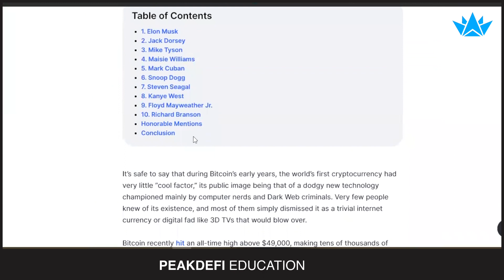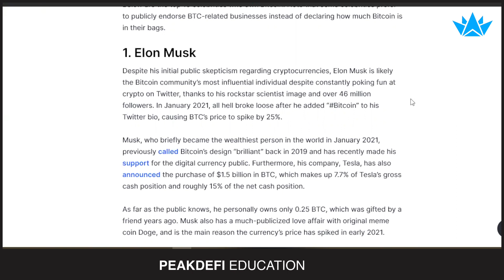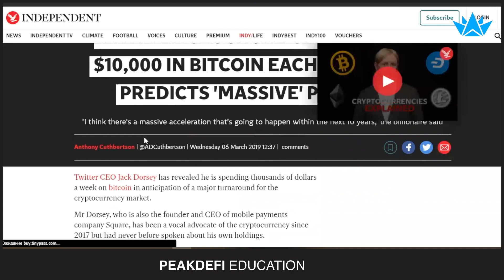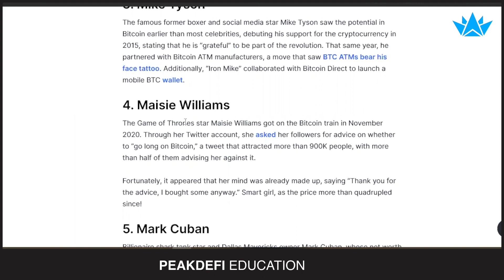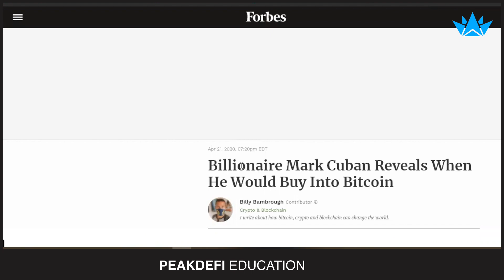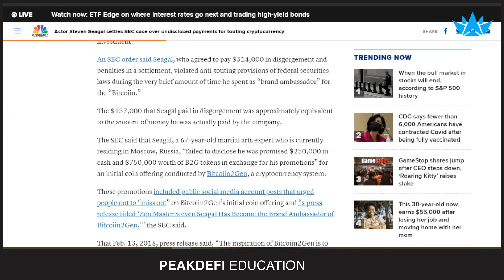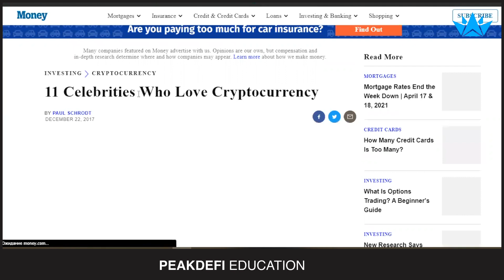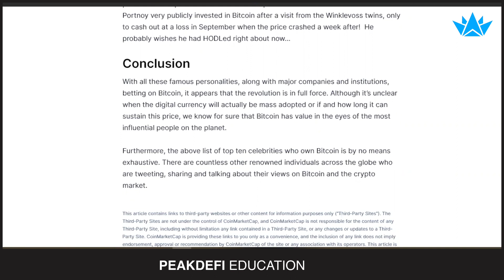TOP 10 Celebrities that own Bitcoin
Download the non-custodial DeFi wallet for free

-TIMESTAMPS-
00:01 intro
01:46 Elon Musk
03:06 Jack Dorsey
04:04 Mike Tyson
04:40 Maisie Williams
05:13 Mark Cuban
06:30 Snoop Dogg
07:08 Steven Seagal
07:40 Kenye West
08:09 Floyd Mayweather Jr
08:38 Richard Branson
09:40 conclusion